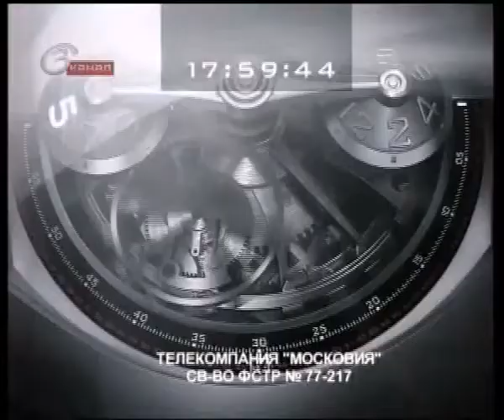Переход вещания (ТВЦ/3 канал, 2009-2012)